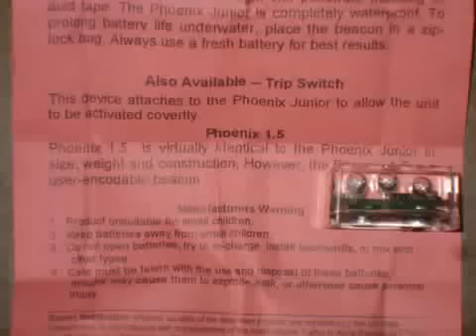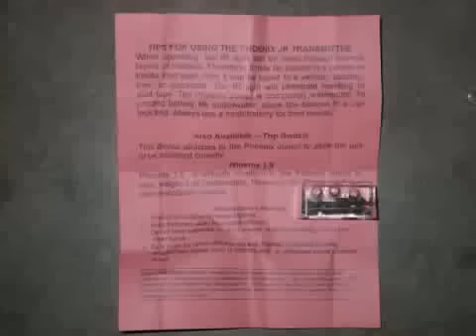URGENT ! A soldiers message to all americans from YouTube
1) Military Personnel that signed up to defend the Constitution are getting very worried!